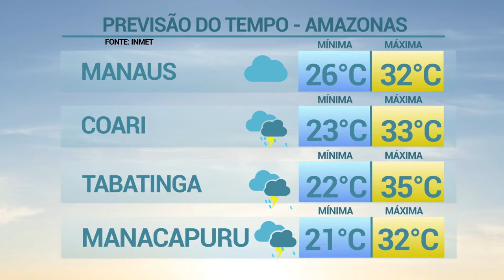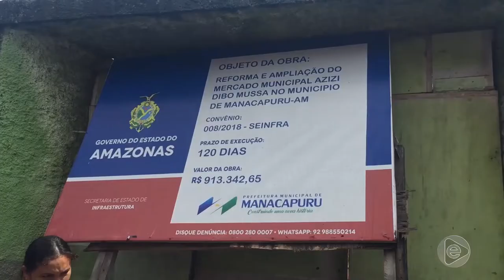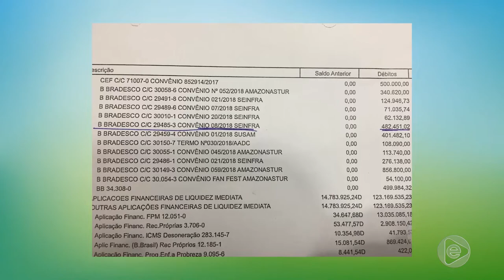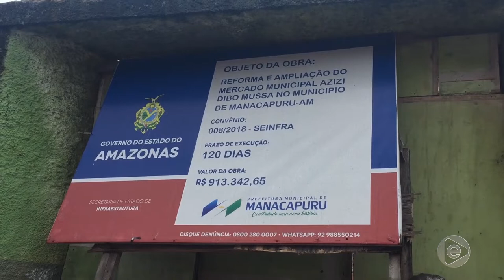6 Horas Notícias – 06 06 2019 04º Bloco